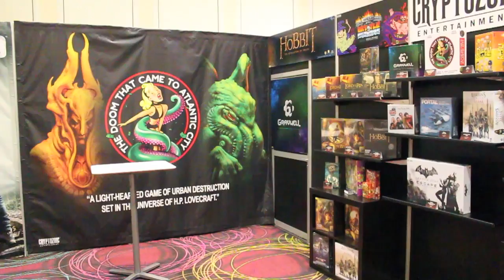GTS 2014 - Cryptozoic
Dan King visits the GAMA trade show, and talks to various publishers.  Here he talks to the folks from Cryptozoic